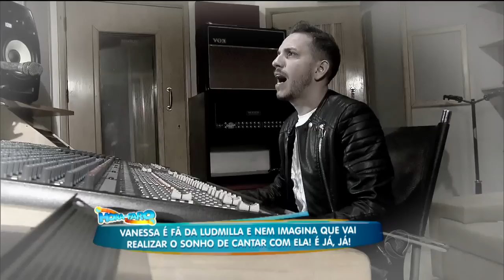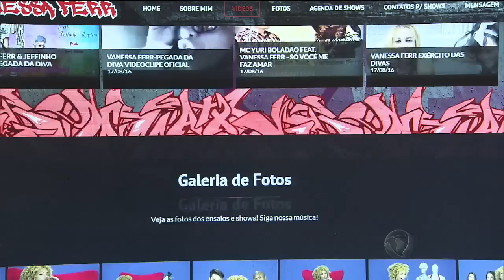Vanessa sonha em ser cantora para ajudar pai na luta contra o câncer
Vanessa sonha em se tornar cantora. Em busca de seu objetivo, ela foi morar em São Paulo com apenas R$ 320 no bolso e a coragem. A jovem quer ajudar a família, que mora no Espírito Santo, e o pai que luta contra o câncer. A cantora Ludmilla ajudou Rodrigo Faro a contar essa história. Confira!